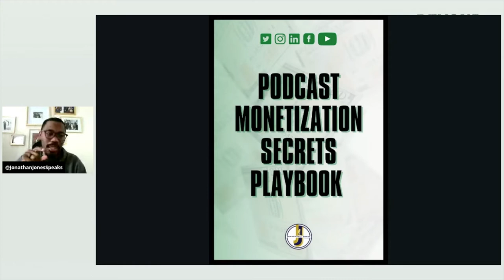College Coaches Talk About Relationship w/ Coaches John Mosley & Dwight Coleman - Episode #81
College Coaches Talk About Relationship #81

We dive into some topics that many coaches may stray away from but we get down to the nitty-gritty of how coaches can connect with their players on an authentic and heart level. IN addition to the aspect of how college coaches can address race and other matters that typically go unaddressed.

JUMP LINKS
0:00 - Preview of the Episode
0:31 - Welcome to Beyond the Ball
1:41 - Introduction of the Coaches
3:02 - How Do You Coach This New Generation
6:42 - Podcast Commercial
8:00 - What are Sanuks?
8:53 - Coaching with Empathy
14:00 - Read the Room
18:00 - Getting to Know Your Players Homelife
22:00 - "We have to fix the heart"
30:29 - "Build Leaders Through Mentorship"
32:48 - Judging a Book By Its Cover
37:00 - Leaving Players Better Than You Found Them
43:00 - Winning in the game of LIfe
47:00 - Final Nugget From the Coaches

ARE YOU INTO PERSONAL DEVELOPMENT, PODCASTING, AND LEARNING SKILLS THAT'LL HELP YOU BE SUCCESSFUL? ME TOO!

2 - Free Guide